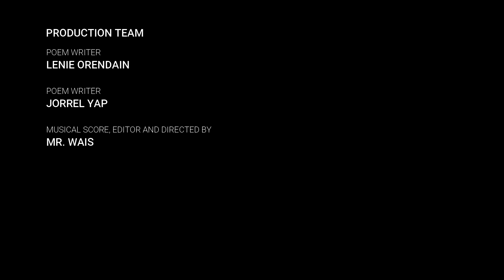Pagpupugay sa Magwooders AVP